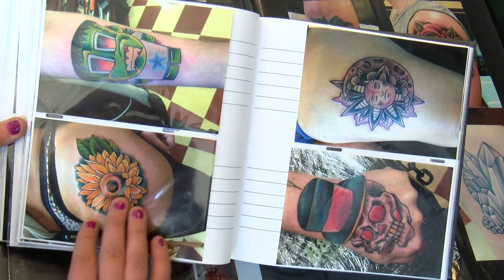Committed to Ink: extended verision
Kristen Nielsen's May Sweeps 2018 Web Extra Special.
Thank you to Mark Kohnon, Johnny Mathers, Corey Thompson and Tyler Titus for all your help on this piece.